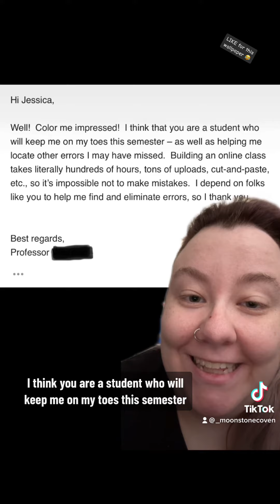Teacher’s Pet? | Taking Advantage of Extra Credit Opportunities…